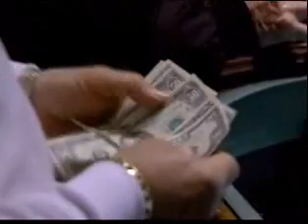Gambling: You always lose more than you win!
Pathological gambling is an addiction-like disorder in which gambling-related behavior leads to damaging personal, family or social consequences. Individuals who have experienced 5 or more of these symptoms are diagnosed with this disorder.

    * precocupation with gambling-related thoughts, plans, or activities;
    * needing to gamble with increased sums of money to produce the desired excitement;
    * reseltessness of irritability when attempting to cut down or stop gambling;
    * gambling to escape from problems or relieve feelings of helplessness, anxiety, guilt or depression;
    * after losing money gambling, trying to win it back with more gambling;
    * lying to conceal gambling activities or their consequences;
    * committing illegal acts to finance gambling;
    * jeopardizing or losing a significant relationship, job, educational or career opportunity because of gambling;
    * relying on bailout money from others to fix a desperate gambling-related financial situation;
    * having made repeated unsuccessful attempts to control, cut back or stop gambling.